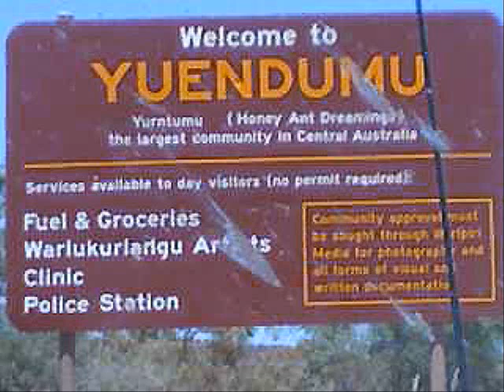Camp Dog Tails Episode 2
Camp dogs and art: You can only really tell an authentic Aboriginal dot painting by the dog pee on the canvas